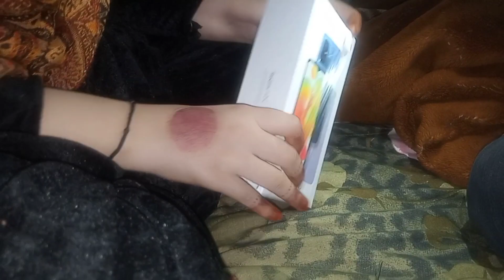Bread aur Egg ka Kamal | Cooking by Safia | Join Family Recipe